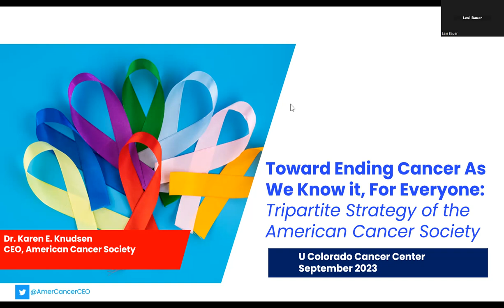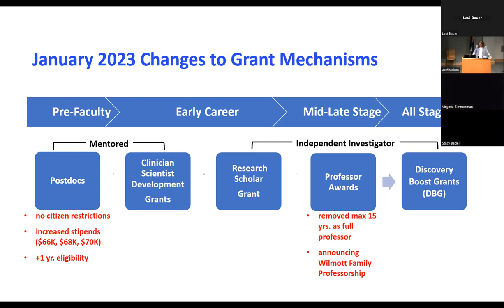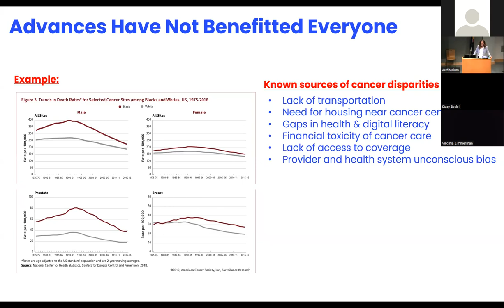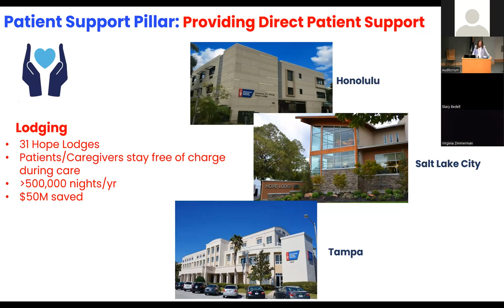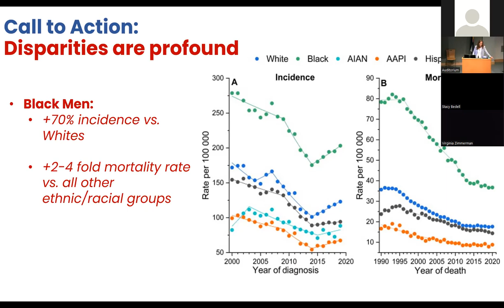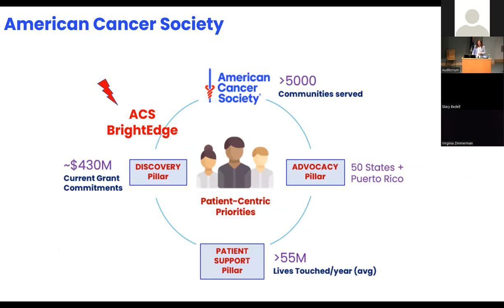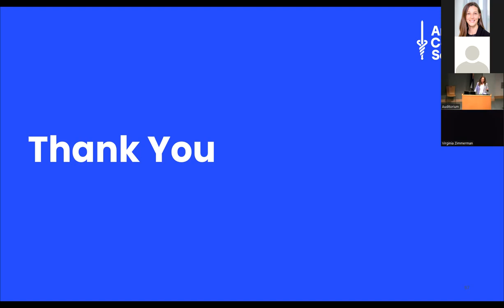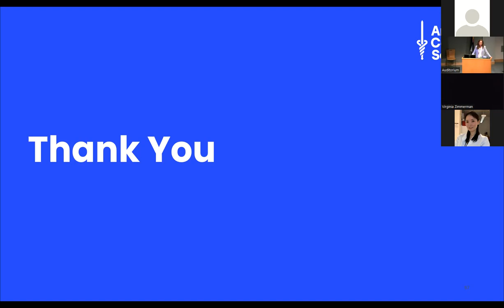Karen Knudsen, MBA, PhD, CEO of ACSCAN | University of Colorado Cancer Center Symposium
Karen Knudsen, MBA, PhD, CEO of the American Cancer Society Cancer Action Network, presented "Toward Ending Cancer As We Know It, For Everyone: Tripartite Strategy of the American Cancer Society" on 9/26/2023.